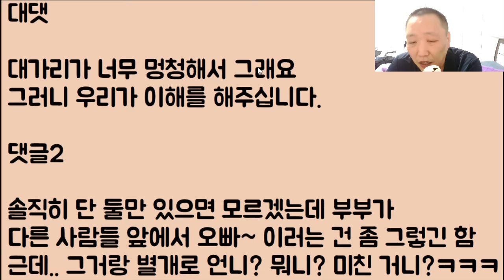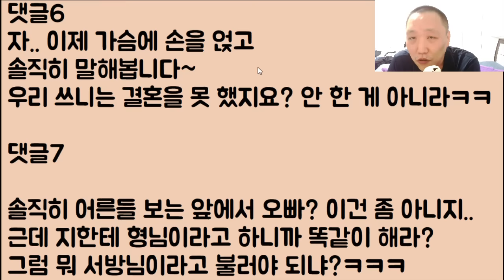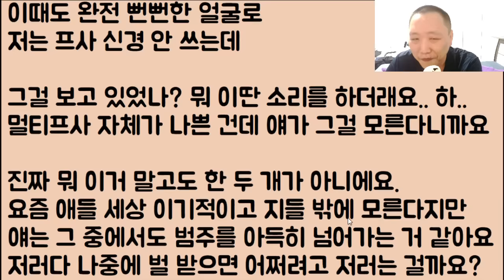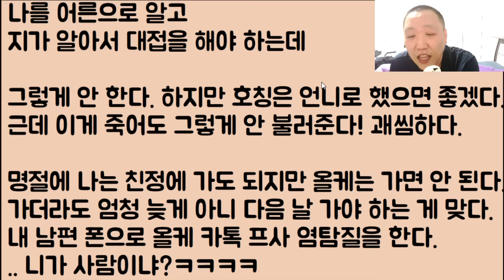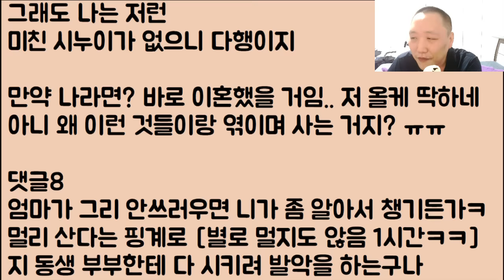[아니 이 냔이?ㅋㅋ🤣🤣] 싸가지 하나도 없는 올케가 지 조카인 우리 고딩 아기의 생일을 감히 생까고 아예 안 챙기는데요.. 어른으로서 제대로 벌을 주고 싶습니다